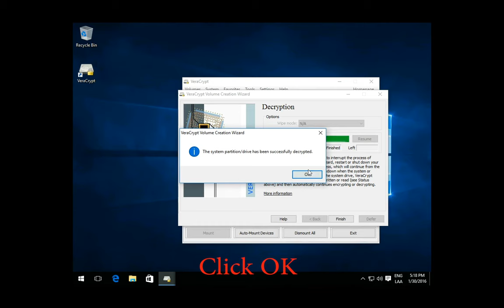How to Disable Veracrypt Full Disk encryption in Windows 10